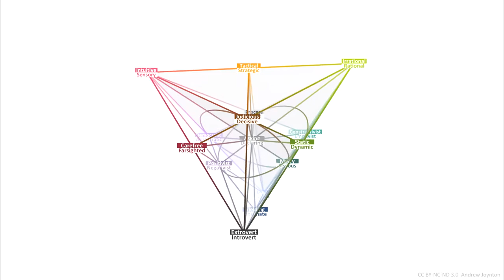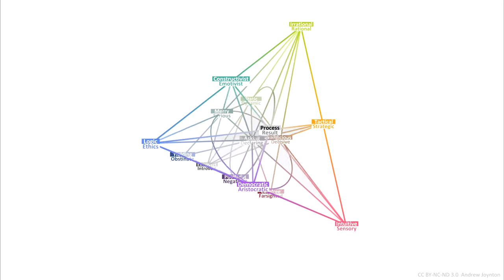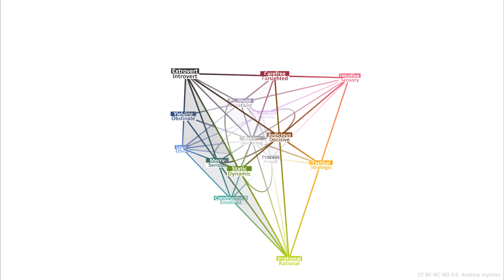Reinin Dichotomy - Small Group Pyramid Diagram for Socionics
I recommend right clicking on video and selecting "loop"

This diagram shows the relationship between dichotomies and small groups. Each set of two traits is a dichotomy and each line connecting three dichotomy is a small group system.

This diagram can be used to deduce additional traits, and check if empirical observations are theoretically consistent.

Each dichotomy trait can be represented with a charge. The colored trait is + and the white trait is –. For every line, the charges of the three dichotomies must multiply to equal a +.

ex. if you have observed someone is
sensing (–) * democratic (+) * ethical (–) = (+) possible
dynamic (–) * judicious (+) * intuitive (+) = (–) impossible

If you know any two dichotomies, you can multiply their charges  and assign the resulting charge to the third dichotomy on the same line.

ex. if you know someone is
extrovert (+) * irrational (+) = static (+)
decisive (–) * merry (+) = aristocratic (–)